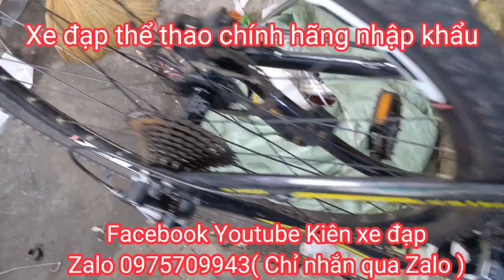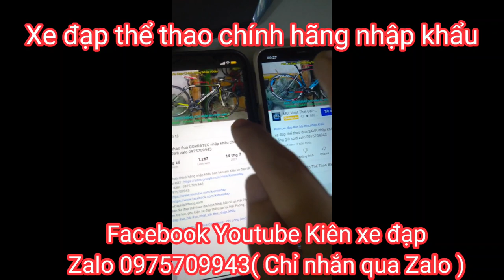Xe Đạp Địa Hình TRIACE A318 nhập khẩu giá ĐÃ BÁN Zalo 0975709943